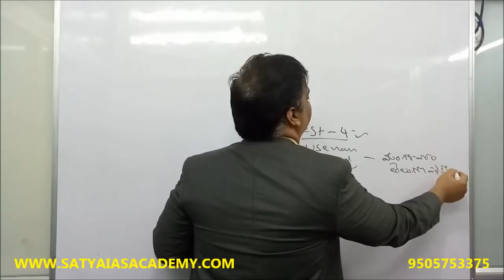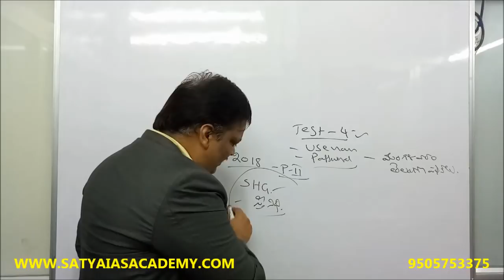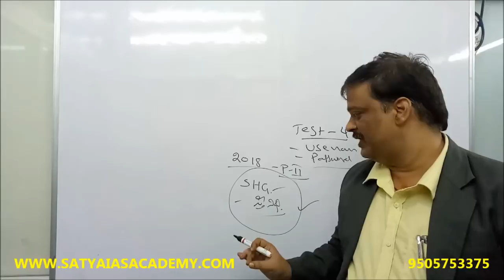తెలంగాణ పంచాయతీ కార్యదర్శి TEST-4